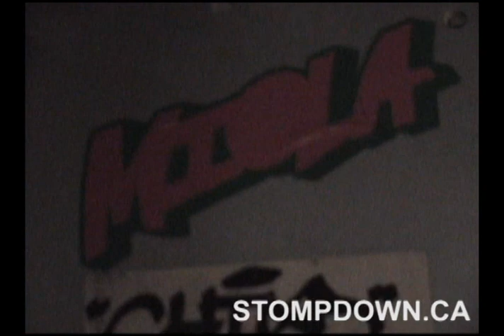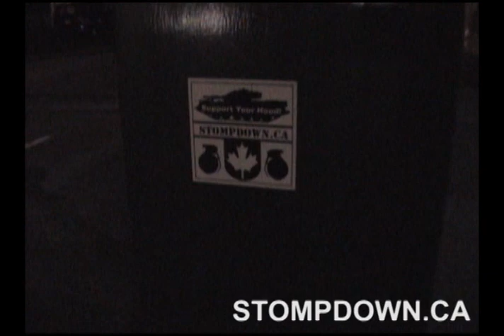SDK Random Extras